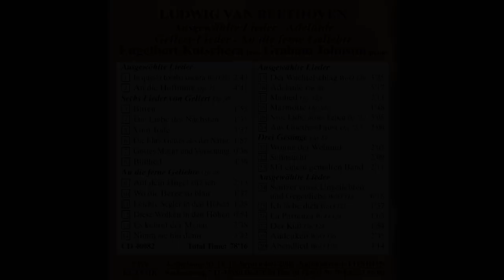Ludwig van Beethoven - [16] Adelaide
Ausgewählte Lieder

EWS Klassik

29 Lieder nach Gedichten von Gellert, Goethe u.a.

Begleiter am Flügel:
Graham Johnson
“Ehern in Wort und Ton, am Schluss reuevoll und bußfertig, findet die tiefe religiöse Bindung Beethovens in den Gellert-Liedern ihren Ausdruck.”

...”An die ferne Geliebte” lässt in
dieser herausragenden Interpre-
tation, voller Herzenswärme und Sehnsuchtsverlangen, auch Leid
und Schmerz erahnen.”
...”Adelaide”, sängerisch und pia- nistisch eine Glanzleitung, gleichsam ein strahlender Höhepunkt dieser
CD, gilt es neben weiteren Kostbarkeiten Beethovenscher
Liedkunst neu zu erleben.”
“Diese Einspielung spiegelt in ihrer Gründlichkeit und dem Ernst des Nachspürens die bedingungslose Bereitschaft der Künstler wider, Beethoven für unsere Zeit neu erfahrbar zu machen. Die Lieder
sind erfüllt mit dem feinsten innig-
sten Interpretationsvermögen des
Sängers und der Brillanz der schon
legendär gewordenen Liedbegleit-
kunst des Pianisten von Weltrang.”
Aufnahme: 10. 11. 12. September 2002
Aufnahmeort: London